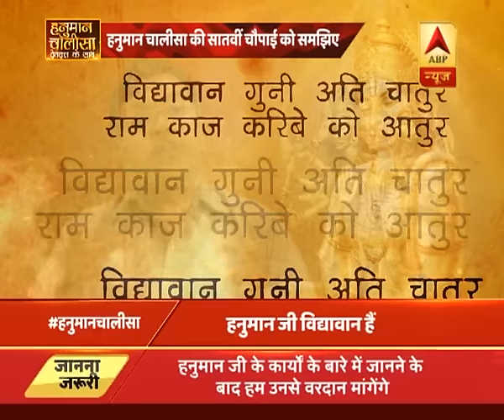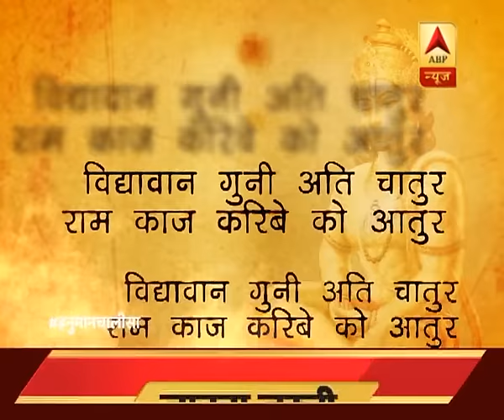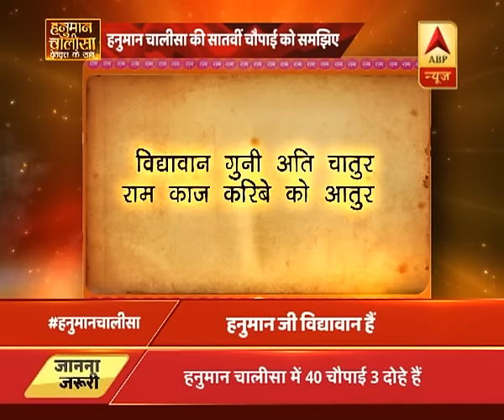Hanuman Chalisa with Devdutt Pattanaik: Understand seventh choupai of Chalisa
Understand seventh choupai of  Hanuman Chalisa with Devdutt Pattanaik.For latest breaking news, other top stories log